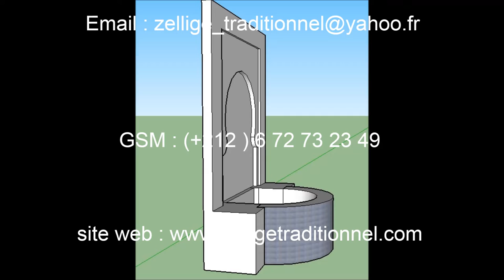vente en gros des table de zellige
Bienvenu sur la  page de  notre  atelier  de  decoration  traditionnelle marocaine qui spécialisée  dans  la  fourniture  de  Zellige au  Maroc
Nous proposons une gamme des table en Zellige de premier choix. Fabriquées avec  par les artisans de la ville de marrakech. Tous les carreaux en Zellige sont taillées à la main afin de garantir un
résultat précis et soigné.
 Votre table en zellige sera idéale pour votre salle à manger, votre véranda,
 votre cuisine ou votre jardin , Des pieds de tables en fer forgé traité de qualité pour votre intérieur.
L'utilisation de fer de qualité garantit une excellente stabilité.

       nous pouvons aussi vous livrer vos marchandises a domicile  , car nous comptons sur des expertises du transport , qui sont des livreurs de marchandises pour que vous puissiez avoir votre marchandise en toute sécurité et confiance et pour tout renseignement Pour des dimensions, formes ou couleurs  différentes, envoyez-nous votre demande et  Pour passer une commande ou pour connaître le bon prix Contactez-moi sur :
Notre atelier aussi est spécialisée dans la fourniture et  réalisation et fabrication des carreaux d'argile, et la pose de zellige traditionnel marocaine,carreaux zellige, revêtement du sol par " bejmat ", carrelage, décoration de fontaine et de façades, création de tables rondes et rectangulaires en zellige, de tuile, conception et réalisation de motifs décorés et personnalisés de zellige, assemblages de motifs de zellige avec ou sans frise, création de fresques en zellige, revêtement de : marche et contre marche, escalier, douche, salle de bain, Spa, Hammam, fontaine, piscine en zellige, colonnes et cheminée ..Nous pouvons aussi modifier nos dimensions ou le dessin de nos table afin d'obtenir le meilleur résultat pour votre espace. Nous serons aussi vous guider dans le choix de nos patines et ainsi apporter la touche souhaitée à votre projet. Grossiste et Fournisseur de Zellige au Maroc à marrakech : bonnes références dans l'exportation des carreaux de Zellige et des Tables en Zellige à L'étranger ,et Plusieurs photos et des prix seront disponibles dans notre site

Nous vous laissons voir l'album, qui contient une série de tableaux qui présentent des designs haut de gamme intègrent plusieurs endroits dans votre maison.
S'il vous plaît joindre à nous regarder cet album et nous donner votre opinion